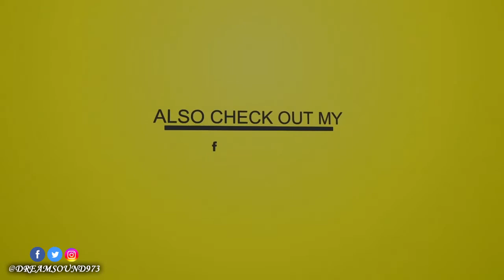Gappy Ranks - C.S.I (Raw) [Strawberry Waffle Riddim]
Strawberry Waffle Riddim - 2017

Support Us ! Like, Tag your friends & Share !

01-J. August - Wine & Go Down (Raw)
02-J. August - Wine & Go Down (Clean)
03-I-Octane - Bend Yuh Back
04-Agent Sasco - Pretty Dream House
05-Vershon - New Gyal Everyday
06-Delly Ranx - Gyal Talk Up (Raw)
07-Delly Ranx - Gyal Talk Up (Clean)
08-Buju Banton - Know Fi Ride
09-Mr Easy - Girls Mi Falla
10-Jah Wiz - She Love to Party
11-Bianca - Reflection
12-Big Roundz - Half A Block
13-ZJ Liquid - Full A Style
14-Gappy Ranks - C.S.I (Raw)
15-Gappy Ranks - C.S.I (Clean)
16-Capital D - Quelinda Te Ves
17-Baby Boom - She's A Freak (Raw)
18-Baby Boom - She's A Freak (Clean)
19-Esco - Move Harder
20-C4 Di Repa - Bumpa So Big

ARTIST: Various Artists
ALBUM: Strawberry Waffle Riddim
LABEL: Pure Music Productions
COPYRIGHT: © Pure Music Productions - Jwonder 21
PRODUCER: Delroy Isaac 'Delly Ranx' Foster
FB. @mrdellyranx @delroy.foster.33, TT. @DellyRanx @PureMusicGrpJA, IG. @dellyranxmusic